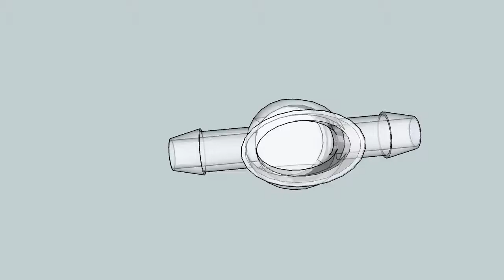SOLID Complete with no valve + cover